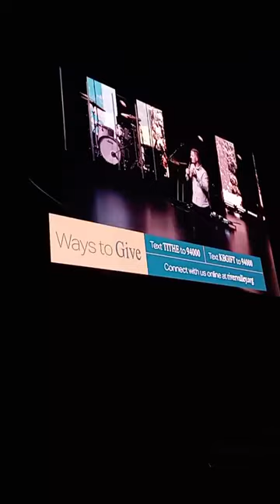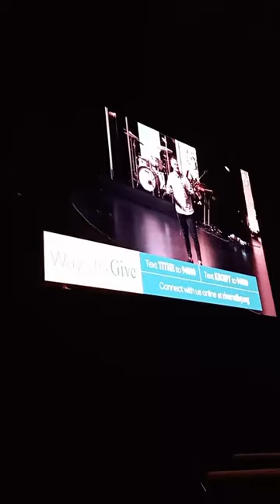Convoy Of Hope Is Helping Hurricane Helene Victims - 10/5/24